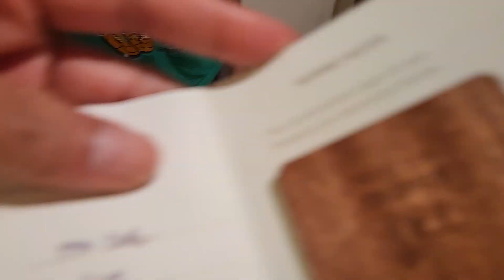TAJ HOTEL ROOMS INDIAN LIFESTYLE INDIAN CULTURE INDIAN BEDROOM